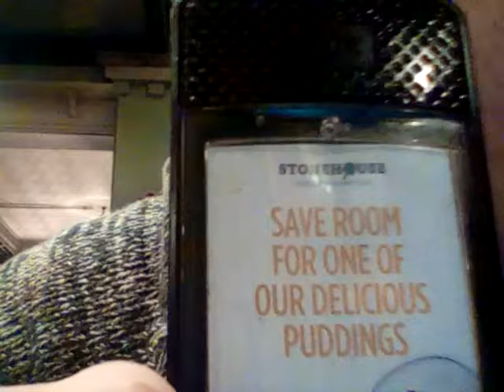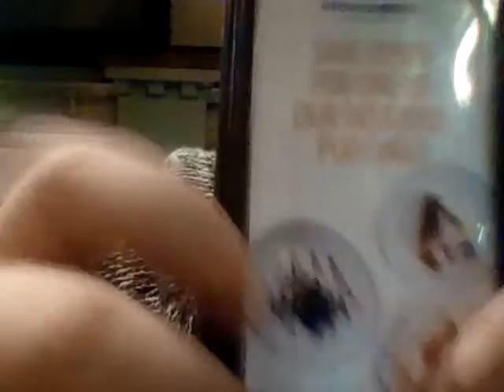Going the Stonehouse Pizza and Carvery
Who is a Pizzaholic? Me!